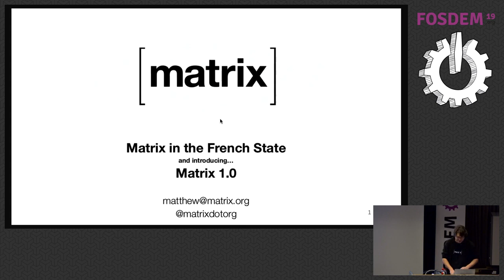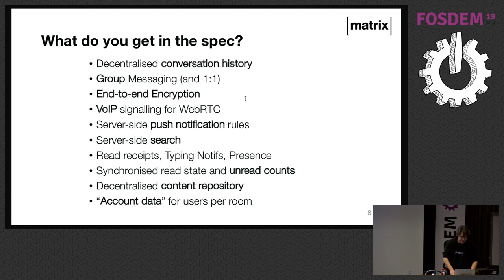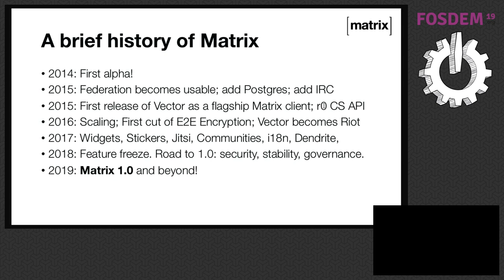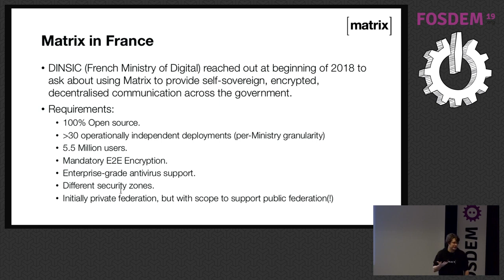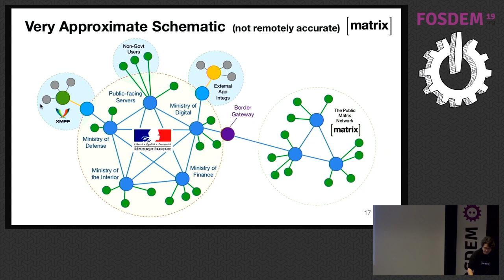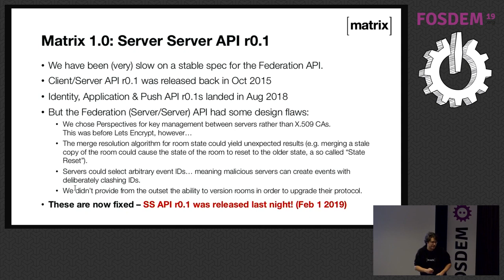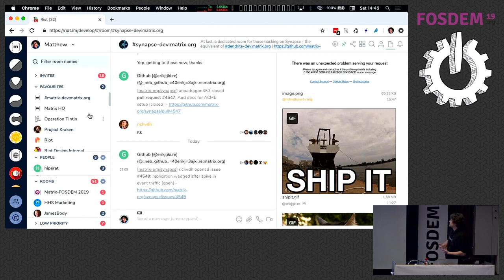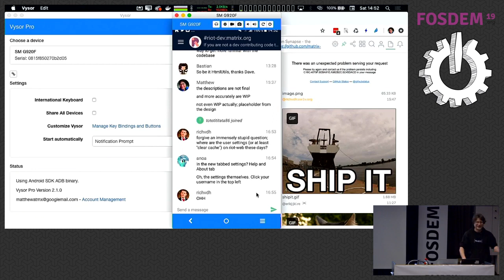Matrix in the French State What happens when a government adopts open source & open standards for a…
Matrix in the French State What happens when a government adopts open source & open standards for all its internal communication?
by Matthew Hodgson

At the beginning of 2018, the French Government reached out to Matrix.org to discuss the idea of creating an entirely open source, standards-based encrypted messaging app as the official means of instant messaging and VoIP communication across the government; replacing adhoc usage of centralised proprietary services such as Telegram and WhatsApp.  As of summer 2018, their app exists (a public fork of Riot.im), and there is now a massive federation of Matrix servers deployed throughout the government serving up to 5.5M users, spanning over 30 clusters, letting each ministry run and admin their own operationally independent deployment.  In this talk we'll tell the adventure of rolling out FOSS communications at this scale, and give a tour of the architecture and all the work that's gone into Matrix along the way to reach a 1.0 capable of powering government-grade communication. Matrix is an open source project that defines a protocol for secure, decentralised real-time communication - providing simple HTTP+JSON APIs for sending and receiving instant messages, VoIP calls, file transfers, and any other arbitrary realtime data.  In this talk we'll tell the tale of how the French Government has deployed Matrix at massive scale, show off their app and its capabilities, and dive into all the challenges and solutions which came up along the way.  Particularly, we'll cover what was needed to finalise Matrix's end-to-end encryption such that it can be turned on by default for all conversations; designing whole new extensions to Matrix to support content-scanning of E2E encrypted attachments, and the pleasures of high-availability clustering and management of Matrix server farms by Ansible.

Meanwhile, Matrix itself is rushing towards a 1.0 release (as of Oct 2018) - defining stable releases of the spec across all API surfaces; defining the long-term open governance process for Matrix; iterating on the room state merge resolution protocol which lies at the core of Matrix's decentralisation; and massive amounts of performance work: reducing disk space by 10x thanks to improved state compression; switching from O(N) to O(1) state resolution via memoization; reducing sync sizes and client RAM by 3-5x via lazy-loading members; saving 2-3x RAM in Synapse by migrating from Python 2 to Python 3 etc. We'll give a tour of Matrix 1.0, and talk about what comes next!